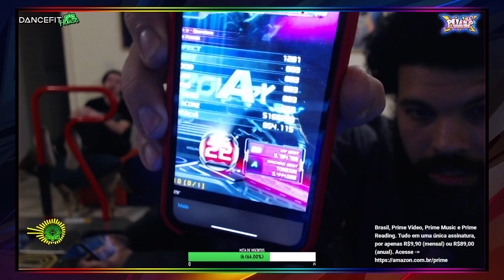MURILO x FRODO [Online Matching]